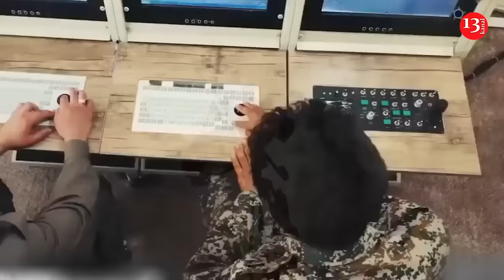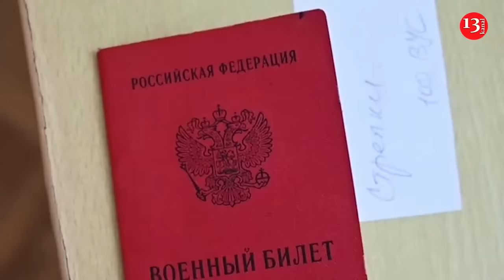“Shaheed drones are useless, we are losing almost everything”- Russian war correspondents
The kamikaze drones Shaheed and their Russian analogues Geran, which the Russian Federation launches every night at Ukraine, have ceased to be a threat. The Ukrainian Armed Forces have successfully learned to eliminate them. The Russian Z-channel "Callsign "Osetin"" wrote about this. The Ukrainian Defense Forces have found effective methods of combating Russian Shaheds, due to which these kamikaze drones have lost their effectiveness. Almost 100% of these UAVs are shot down or suppressed by electronic warfare. Despite this ineffectiveness, the Russians continue to actively use them every night. " I can't understand how we lose 50-60 Shaheds in the skies over Ukraine every day, and only 2-3 reach the target. Perhaps this is the plan. Perhaps we are identifying air defense positions. But then why aren't missile strikes carried out after that? By launching 50-60 every night and losing almost all of them, we won't be able to inflict much damage on the Ukrainian Armed Forces... If you count how many "Shaheds-Geraniums" we've lost in the last few months, it's a decent amount ," complained the Russian Z-channel.

It should be noted that Shahed is an Iranian-made kamikaze drone. Russia began using them against Ukraine in September 2022 to terrorize civilians with strikes. At first, the Russians used Iranian UAVs, but soon they were able to establish large-scale production of these drones on their territory. The Russian Armed Forces are purchasing large batches of these drones for aggression against Ukraine. The exact cost of the Geranium kamikaze drone is a commercial secret. According to various estimates by experts and the media, the cost of one such drone can range from 20,000 to 50,000 US dollars. Every night, the Russian Armed Forces launch dozens of these UAVs at Ukraine.

Military technologists of the occupying state of the Russian Federation have managed to modernize unmanned aerial vehicles of the Shahed-136 type, as a result of which the drones have now become faster and are capable of gaining more impressive speed, the American Institute for the Study of War reports, citing its own sources in the Armed Forces of Ukraine. Thus, ISW analysts cite data from a Ukrainian military man working in a mobile air defense unit of the Ukrainian Armed Forces, who, in turn, notes that earlier, in the first years of the war, Iranian-made "shaheds" were extremely slow. In addition, although these UAVs carried an impressive ammo pack, they were difficult to maneuver and flew only at relatively low altitudes. Now the situation has changed and the Ukrainian Defense Forces also need to improve their means of combating new types of drones. " The Ukrainian Armed Forces military noted that Ukrainian mobile fire teams have also improved their equipment and combat tactics to continue shooting down Shaheds ," the Institute for the Study of War noted.